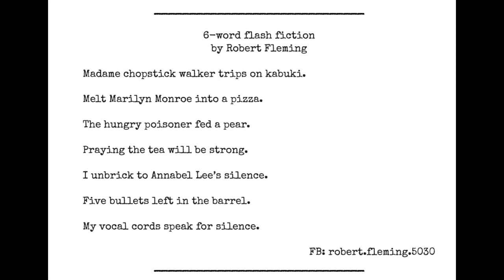6 Word Flash Fiction by Robert Fleming - Blood Rag Poet of the Year Shortlist